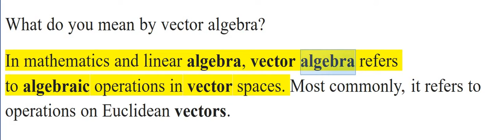What do you mean by vector algebra